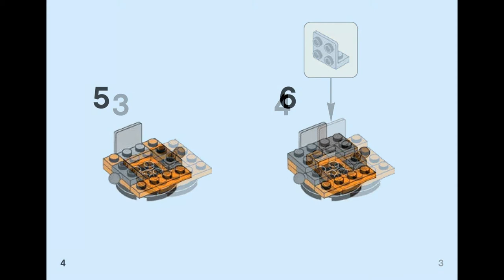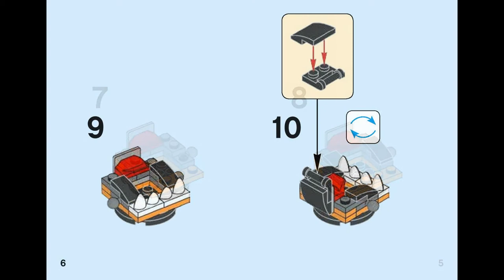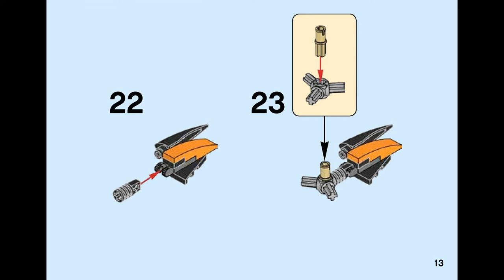SPINZA (how to build) | LEGO Mixels 41576